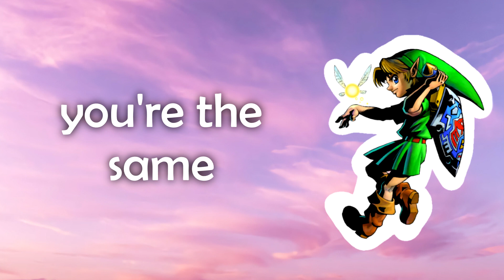Song of Healing - Original Lyrics by Sunnygush (Vocal Cover)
Lyrics written by me, and vocals performed by me!
Original track is "Song of Healing" from The Legend of Zelda: Majora's Mask.

I'm open to suggestions and requests for any other VGM tracks I should write lyrics over.